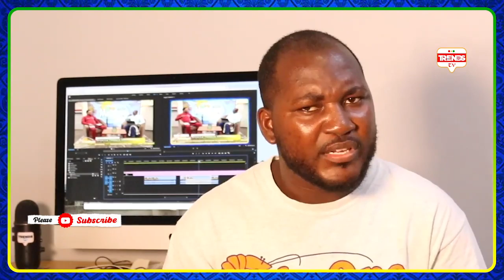He is not Nations Prophet😳 - Prophet Amoako Attah explains why he went Mαd - Full Gist